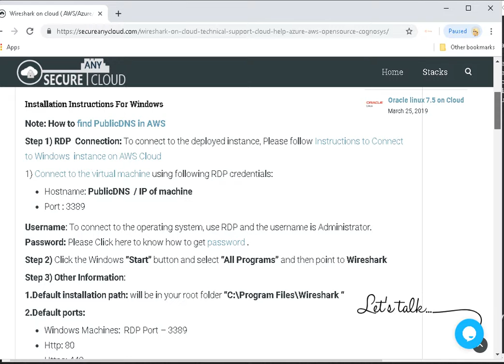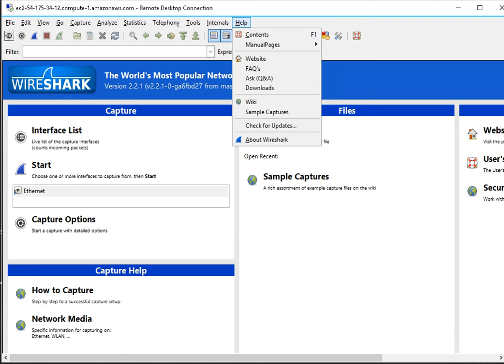Secured Wireshark on Windows 2012 R2 Deploy on Azure , AWS and Google Cloud Platform.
Wireshark is the world’s foremost network protocol analyzer. It lets you see what’s happening on your network at a microscopic level. It is the de facto (and often de jure) standard across many industries and educational institutions.

Wireshark is a free and open source packet analyzer. It is used fornetwork troubleshooting, analysis, software and communications protocol development, and education. Originally named Ethereal, the project was renamed Wireshark in May 2006 due to trademark issues.